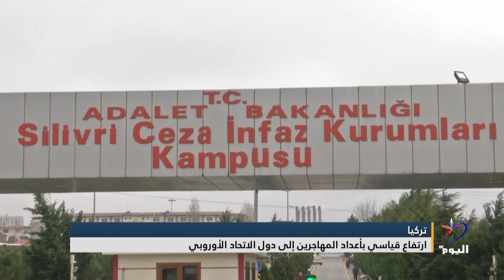تركيا.. ارتفاع قياسي بأعداد المهاجرين إلى دول الاتحاد الأوروبي